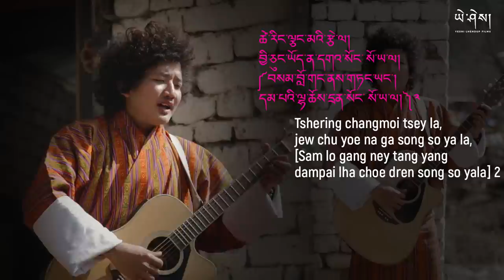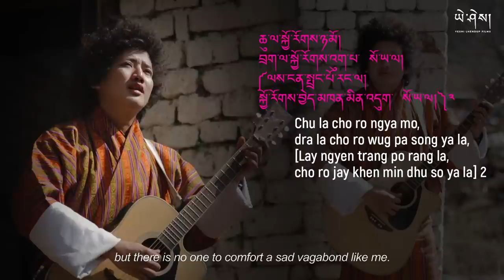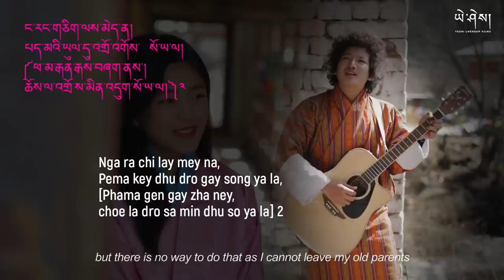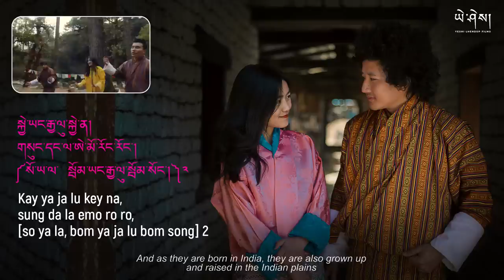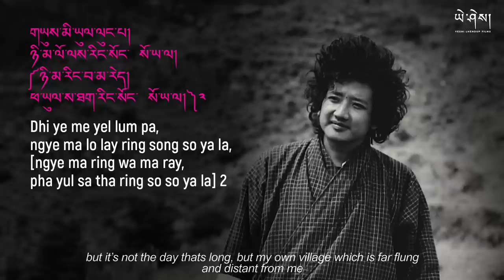Lyrical Video l Tshering Changmo l Misty Terrace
A Boedra Renaissance Series

Tshering Changmo -  lyrics and Translation

Tshering changmoi tsey la, jew chu yoe na ga song so ya la, Sam lo gang ney tang yang dampai lha choe dren song so yala. ཚེ་རིང་ལྕང་མའི་རྩེ་ལ། བྱི་ཅུང་ཡོད་ན་དགའ་སོང་ སོ་ཡ་ལ། བསམ་བློ་གང་ནས་གཏང་ཡང་། དམ་པའི་ལྷ་ཆོས་དྲན་སོང་ སོ་ཡ་ལ།
“If on the pinnacle of the willow tree, Happy I would be if rested a lovely bird. In my mind, the thoughts from anywhere, reminds me for practicing dharma and faith”

Chu la cho ro ngya mo, dra la cho ro wug pa song ya la, Lay ngyen trang po rang la, cho ro jay khen min dhu so ya la. ཆུ་ལ་སྐྱོ་རོགས་ཉ་མོ། བྲག་ལ་སྐྱོ་རོགས་འུག་པ་ སོ་ཡ་ལ། ལས་ངན་སྤང་པོ་རང་ལ། སྐྱོ་རོགས་བྱེད་མཁན་མིན་འདུག་ སོ་ཡ་ལ།
“While the mother fish comforts the lonely sad river and the owl accompanies the miserable dark cliffs, but there is no one to comfort a sad vagabond like me”

Nga ra chi lay may na, Lha cho ling dhu dro gay so ya la, khor wai bu chung zhag nay, choe la dro sa min dhu so ya la. ང་རང་གཅིག་ལས་མེན་ན། ལྷ་ཆོས་གླིང་དུ་འགྲོ་དགོས་ སོ་ཡ་ལ། འཁོར་བའི་བུ་ཆུང་བཞག་ནས་། ཆོས་ལ་འགྲོ་ས་མིན་འདུག་ སོ་ཡ་ལ།
“If I were alone, I can go to the vast and sacred place of dharma & faith, but there is no way to do that as I have a son to raise in this samsara”
Nga ra chi lay mey na, Pema key dhu dro gay song ya la, Phama gen gay zha ney, choe la dro sa min dhu so ya la. ང་རང་གཅིག་ལས་མེད་ན། པད་མའི་ཡུལ་དུ་འགྲོ་འགོས་ སོ་ཡ་ལ། ཕ་མ་རྒན་རྒས་བཞག་ནས་། ཆོས་ལ་འགྲོ་ས་མིན་འདུག་སོ་ཡ་ལ།
“If I were alone, I can visit the land of Guru Padma Jungney, but there is no way to do that as I cannot leave my old parents”

Ja lu key pi ma ja , sung da la emo ro ro, so ya la, kay ya ja lu key song. རྒྱ་ལ་སྐྱེས་པའི་རྨ་བྱ། གསུང་དང་ལ་ཨེ་མོ་རོང་རོང། སོ་ཡ་ལ་ སྐྱེ་ཡང་རྒྱ་ལུ་སྐྱེ་སོང་།
“The Peacock of the Indian plains are born in India”
Kay ya ja lu key na, sung da la emo ro ro, so ya la, bom ya ja lu bom song. སྐྱེ་ཡང་རྒྱ་ལུ་སྐྱེ་ན་ གསུང་དང་ལ་ཨེ་མོ་རོང་རོང་། སྦོམ་ཡང་རྒྱ་ལུ་སྦོམ་སོང་ སོ་ཡ་ལ།
“And as they are born in India, they are also grown up and raised in the Indian plains”

Dhi ye me yel lum pa, ngye ma lo lay ring song so ya la, ngye ma ring wa ma ray, pha yul sa tha ring so so ya la. གཡུས་མི་ཡུལ་ལུང་པ། ཉི་མ་ལོ་ལས་རིང་སོང་ སོ་ཡ་ལ། ཉི་མ་རིང་བ་མ་རེད། ཕ་ཡུལ་ས་ཐག་རིང་སོང་ སོ་ཡ་ལ།
“In this valley of human beings, it seems a day is longer than a year sometimes, but it’s not the day thats long, but my own village which is far flung and distant from me”

Kewa me da ngyam ru, senam me da ma ngyam so ya la, Kay pi pha yul zha nay, cham sa meyul lum pa so ya la. སྐྱེ་བ་མི་དང་ཉམས་རུང། བསོད་ནམས་མི་དང་མ་ཉམས་ སོ་ཡ་ལ། སྐྱེ་པའི་ཕ་ཡུལ་བཞག་ནས་། ཁྱམས་ས་མི་ཡུལ་ལུང་པ་ སོ་ཡ་ལ།
“I have equity in birth with all sentient beings but not in fortune and luck, as I have to leave my own birth place and linger here in others places”

Video: Yeshi Lhendup Films